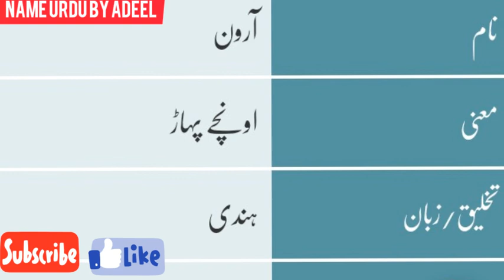aaron name meaning in urdu | aaron naam ka matlab kya hota hai | arabic names